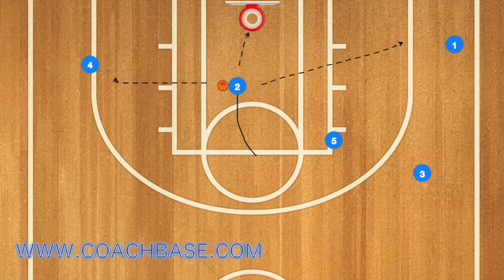San Antonio Elbow DHO Basketball Play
San Antonio is an amazing Basketball team to learn from. if you are a Basketball coach looking for plays all you need to do is watch the plays that San Antonio or any other pass first teams.

Coachbase is an app that where Basketball coaches can create their own Basketball plays and Basketball drills.